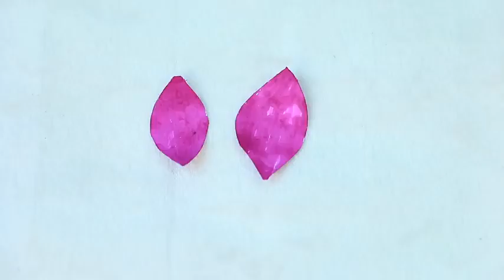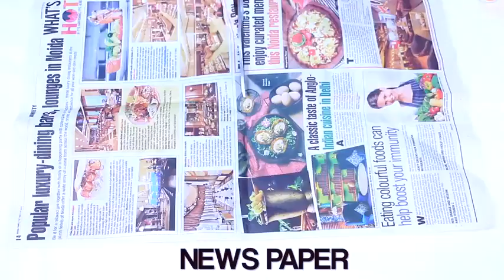DIY Home Decor Using Waste 4 Easy Craft Ideas at Home Recycle Handcraft Anaysa DIYQueen480P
Diy Queen l MX takatak l Scenes l Posts l Beautiful l Song l Music l Dance l Funny l

Code - HKTJPC